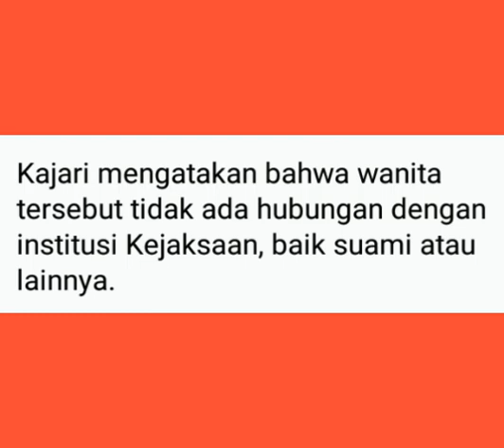Kejari Aceh Tengah Polisikan Wanita Yang Mengaku Istri Jaksa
Kejari Aceh tengah polisikan wanita yang mengaku istri jaksa. Hal ini dilakukan karena wanita tersebut sudah mencemarkan nama baik Korps Adhyaksa.
Kajari juga mengingatkan untuk anggota Kejaksaan dan keluarga harus menjadi contoh dalam hal apapun, termasuk penegakkan protokol kesehatan.